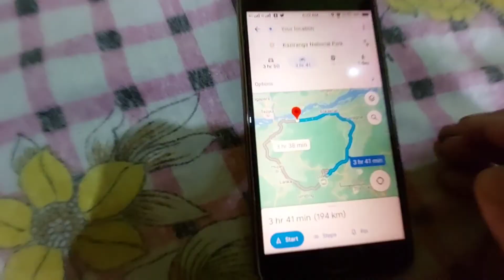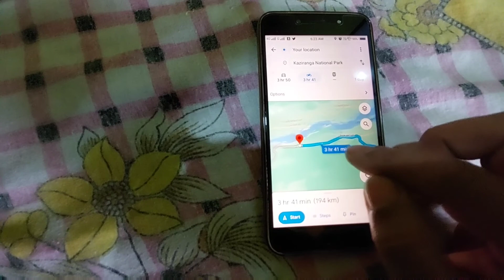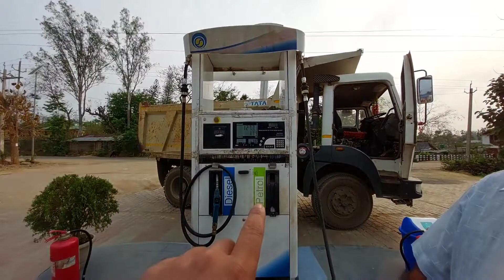Scooty Ride First Time ll টোপনিত গাড়ী চলাই Accident হল ॥ Middle Assam Ride Part 1 ॥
First Time Scooty Ride middle assam with my son

Vlog,
Assamese vlog,
Assamese vlogger,
Vloger,
Assamese,
Pabitra Nath,
probitra kumar,
probitra nath,
Assamese youtuber,
youtuber,
assam,
Channel,
Pabitra Diphu,
Karbi Anglong,
Pabitra ramdhenu Vlogs,
Ramdhenu vlog
Ramdhenu vlogger
Assamese Romantic Video
Assamese sexy vedio